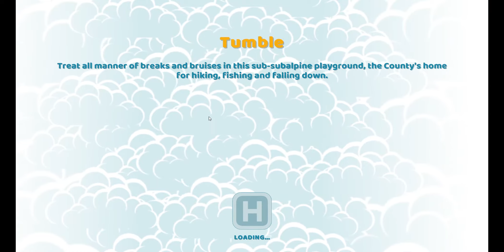Two Point Hospital - Gameplay - E8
Join me as I try to design stunning hospitals, cure peculiar illnesses and manage troublesome staff & spread my brand of healthcare across Two Point County.